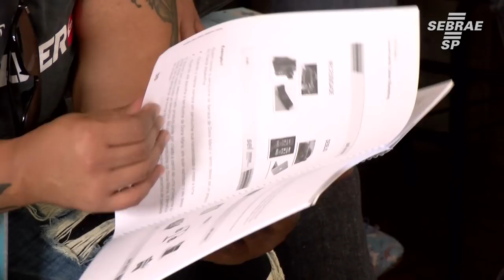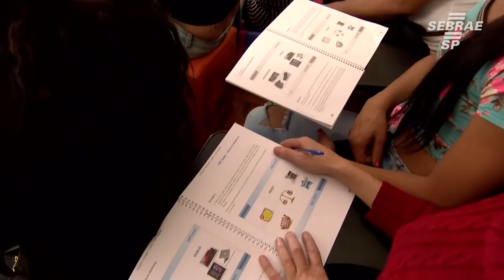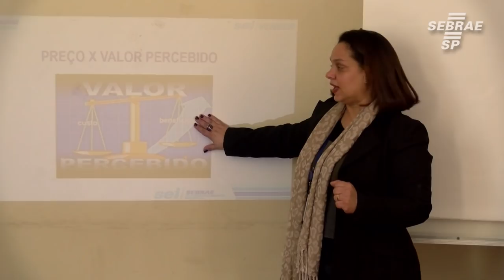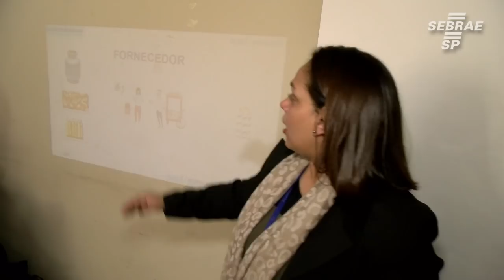Programa Mil Mulheres - Sebrae - SP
O Sebrae-SP juntamente com parceiros irá capacitar, orientar mulheres que desejam ser protagonistas da sua própria história. Serão vinte horas  de capacitação em cinco dias seguidos totalmente gratuito com certificado nos temas: gestão, empreendedorismo, empoderamento feminino e negócios de impacto social.